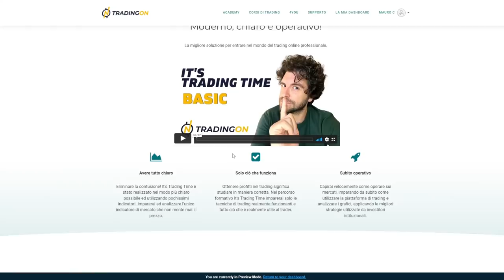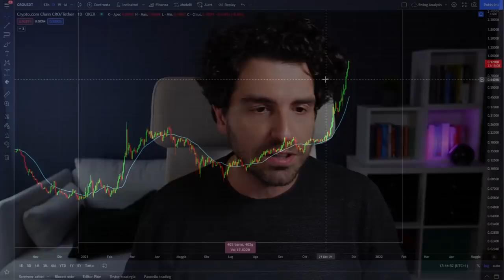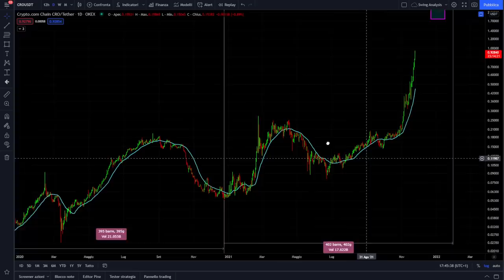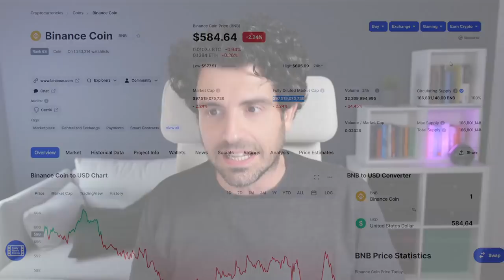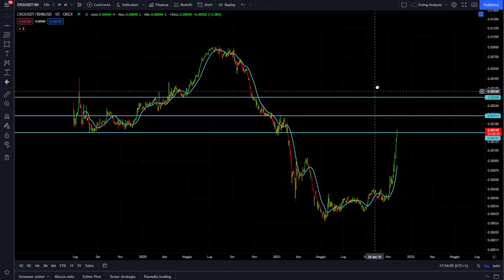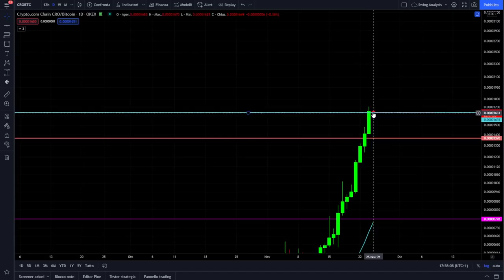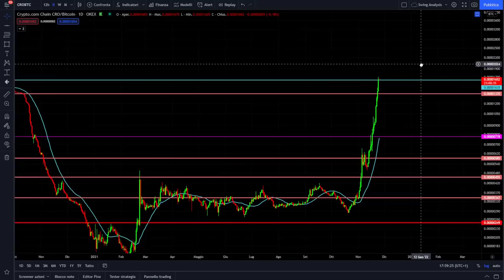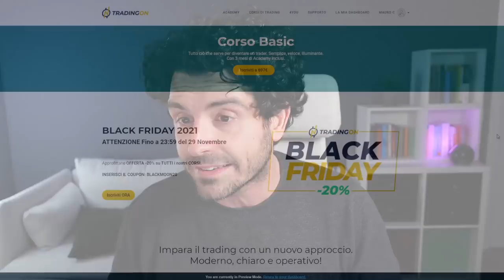CRO TO THE MOON🚀 TARGET PRICE E STRATEGIA HOLDERS Tutto quello che devi sapere sulla CRYPTO CRO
🔥BLACK FRIDAY PROMO 2021 | OFFERTA -20% su TUTTI i nostri CORSI.
👉ATTENZIONE Fino a 23:59 del 29 Novembre
🥇ACADEMY: INCLUSA NEI CORSI

Video dedicato alla crypto di crypto.com CRO.
Analisi ciclica, analisi fondamentale e confronto con Binance coin.
Cosa devi fare se sei Trader e cosa fare se sei Holder più target price possibile.
Buon divertimento 😎

00:00 Intro
02:00 OFFERTA Black Friday
05:15 Il grafico di CRO Crypto. com
09:00 Analisi fondamentale di CRO vs Binance
11:40 Analisi della market cap di CRO e Binance
13:00 Analisi possibile Target Price
15:20 BONUS Grafico CRO/BNB
17:30 Cosa fare se sei un Trader
23:00 Casa fare se sei Holder

LA MIA ATTREZZATURA VIDEO: